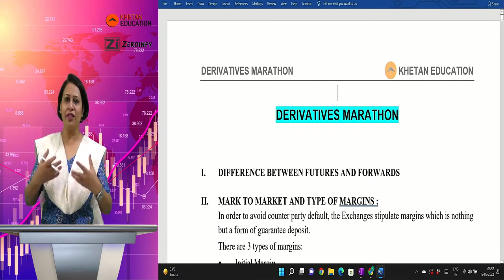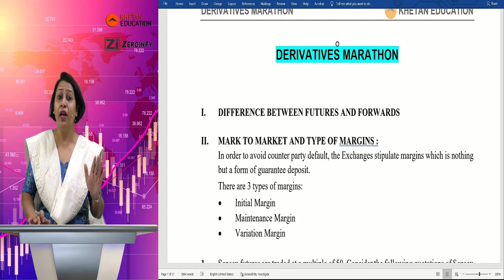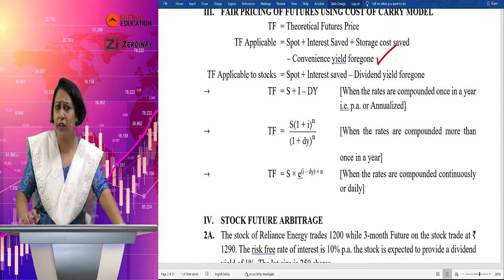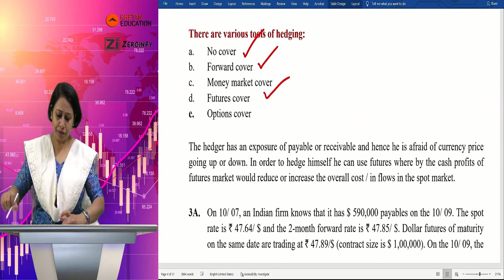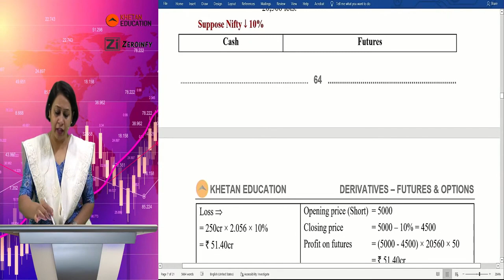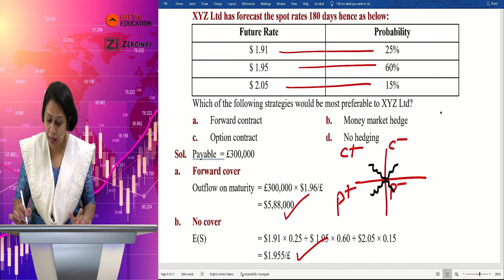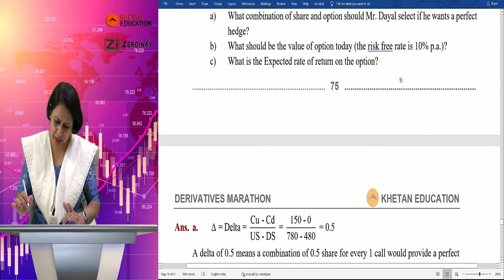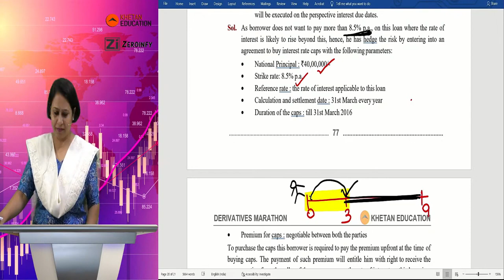CA Final SFM Marathon - Derivatives | Cover 15-20 in 3 hours | Archana Khetan